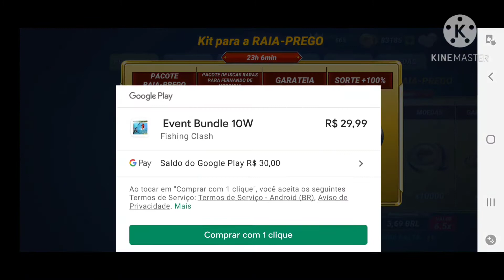Fishing Clash - Evento Novo Peixe Mitico Fernando De Noronha